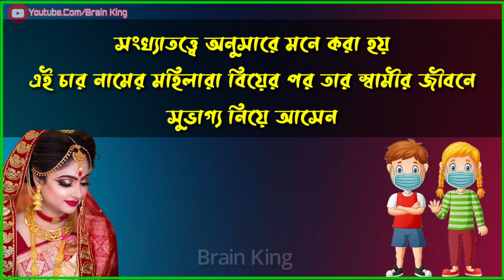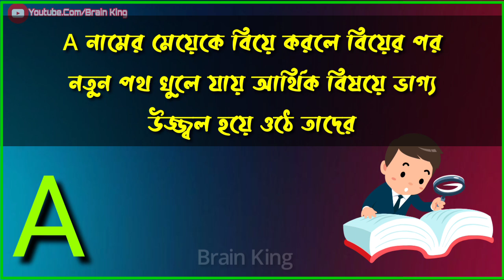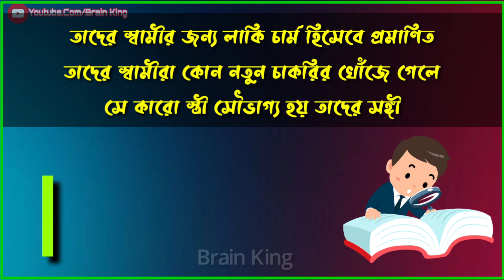এই চার নামের মেয়েদের বিয়ে করলে তাদের স্বামীর কপাল খুলে যায়। brain masti | brain Teach | brain Close